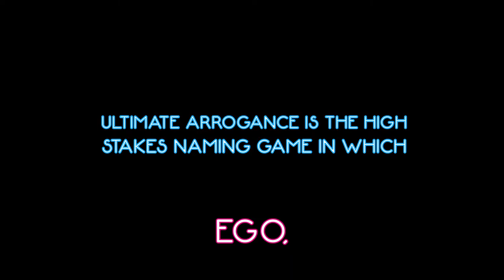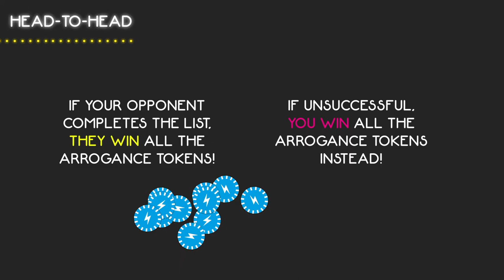How to play Ultimate Arrogance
Put your tokens where your mouth is in this easy-to-learn, high-stakes game of bluffing and deception.

For each turn there is a new topic, and you need to be the most arrogant person in the room to name your list and win the tokens. But be careful! So will you risk it all or play it safe?